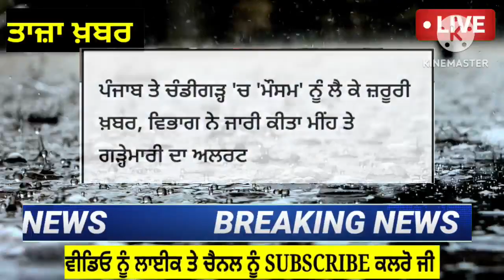punjab Weather today,punjab Weather today news, weather punjab Today, weather,punjab Weather update